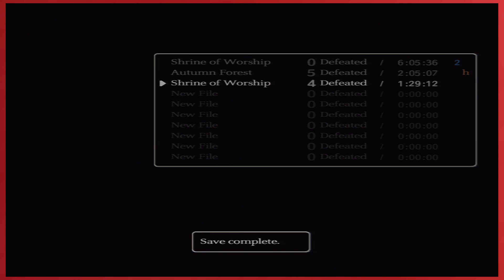Shadow Of The Colossus: Running Blind | PART 7 | Crude Dudes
Today we perform a hate crime!

Shadow of the Colossus, released in Japan as Wander and the Colossus (Japanese: ワンダと巨像 Hepburn: Wanda to Kyozō?), is an action-adventure video game published by Sony Computer Entertainment (SCEI) for the PlayStation 2. The game was released in North America and Japan in October 2005 and PAL territories in February 2006. It was directed by Fumito Ueda and developed at SCEI's International Production Studio 1, also known as Team Ico; the same development team responsible for the cult hit Ico. which the game is considered a spiritual successor to. An HD remastered version developed by Bluepoint Games, that collects both games was released as The Ico & Shadow of the Colossus Collection (ICO & Shadow of the Colossus Classics HD in the PAL region)[5] for the PlayStation 3 in September 2011; it features high-definition (HD) graphics, content previously missing from the North American version, PlayStation Network Trophies, and 3D support. The HD version was released separately in Japan.

The game's storyline focuses on a young man named Wander who enters a forbidden land. Wander must travel across a vast expanse on horseback and defeat sixteen massive beings, known simply as colossi, in order to restore the life of a girl named Mono. The game is unusual within the action-adventure genre in that there are no towns or dungeons to explore, no characters with which to interact, and no enemies to defeat other than the colossi. Shadow of the Colossus has been described as a puzzle game, as each colossus' weakness must be identified and exploited before it can be defeated.

Cited as an influential title in the video game industry, Shadow of the Colossus is often regarded as an important example of video game as art due to its minimalist landscape designs, immersive gameplay and emotional journey. It received wide critical acclaim by the media and was met with strong sales compared to Ico, due in part to a larger marketing campaign. The soundtrack was also widely praised. The game won several awards for its audio, design, and overall quality. Today, the game is widely regarded as one of the greatest video games of all time. Shadow of the Colossus is also referenced numerous times in debates regarding the art quality and emotional perspectives of video games.